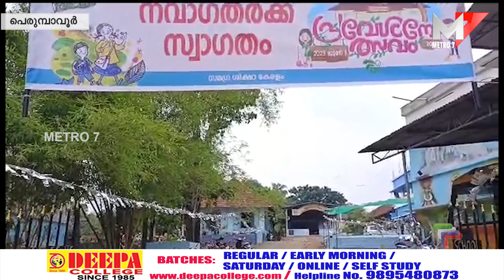നവാഗതരെ വരവേറ്റ് ചേരാനല്ലൂർ കുന്നുമ്മൽ സ്കൂൾ